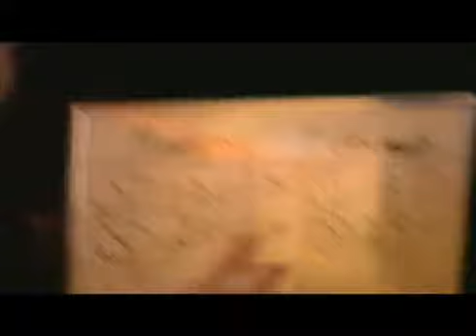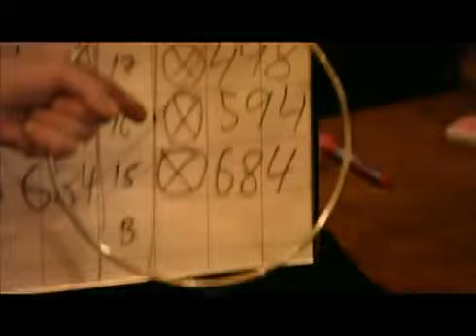Begorrah Molly B'Gee Video